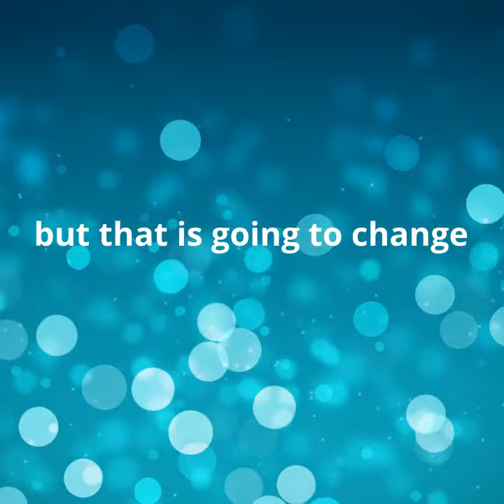How to paint a particle board dresser silver!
After experimenting with painting something copper I thought I'd try giving this tired "ikea-ish" (not sure where my mom got it from) dresser a silver look!

Light sand to start and in between every coat, wipe down after every sanding.
2 base coats followed by two gloss coats.

Here is the link to the original copper vanity video. near the end I have the products used and where I bought them